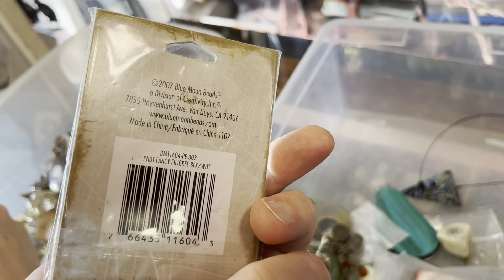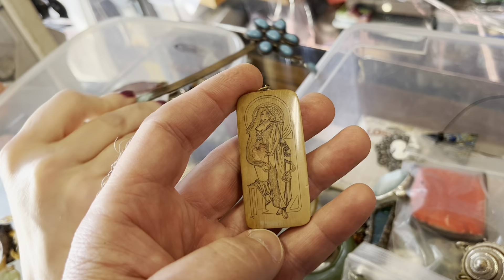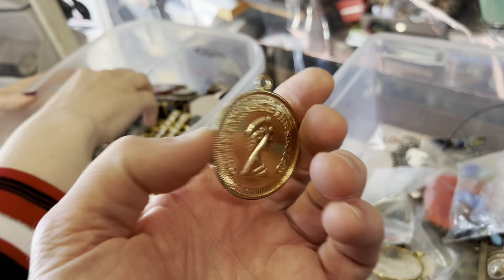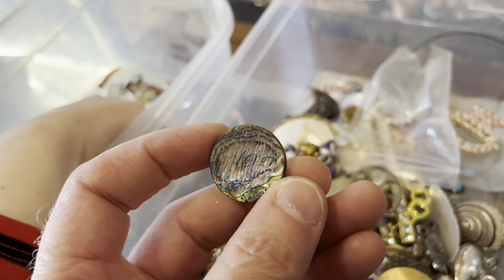ПОИСК КЛАДА В ВИНТАЖНОЙ ЛАВКЕ!!!!!